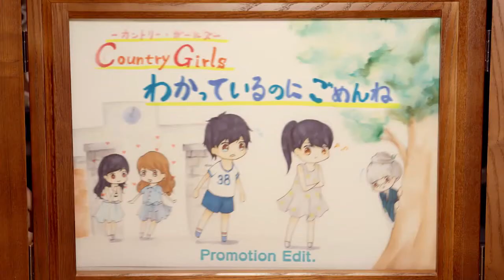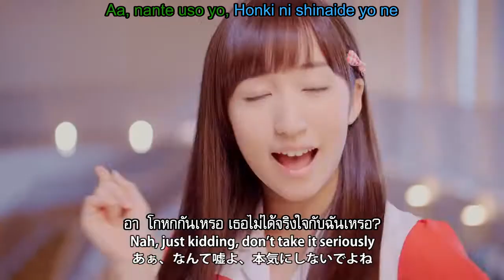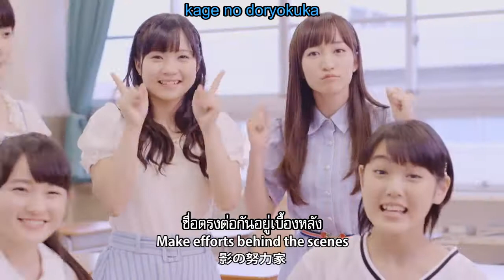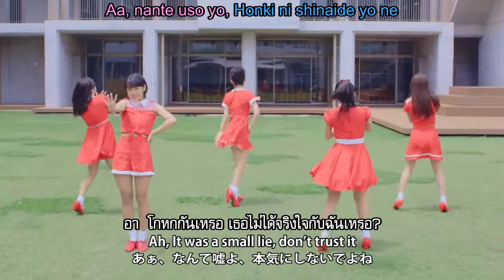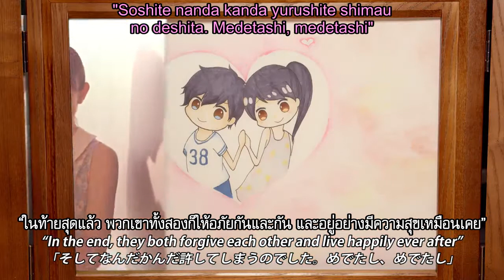Country Girls - Wakatteiru no ni Gomen ne「わかっているのにごめんね」(MV) (Thai sub)